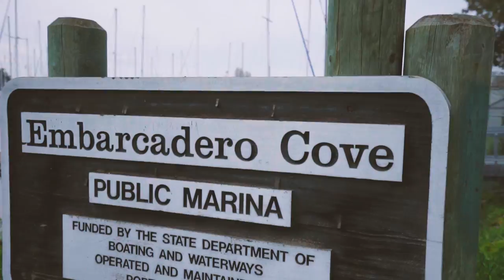Stranded in the Bay - Pushing North 35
In this episode I set sail in San Francisco Bay with Lexie and we promptly get stuck with an overheating engine and no wind to save us. Just a taste of the sailboating life.

I'm a Canadian photographer from Ottawa who got rid of everything to travel to world.

    1992 Dodge B350 Travelhome with the 5.9L TBI gas engine. I spent $3500 buying it and so far another $9000 in repairs upgrades and maintenance.